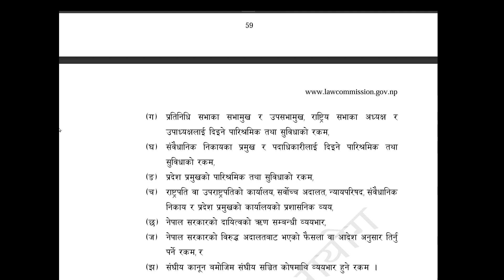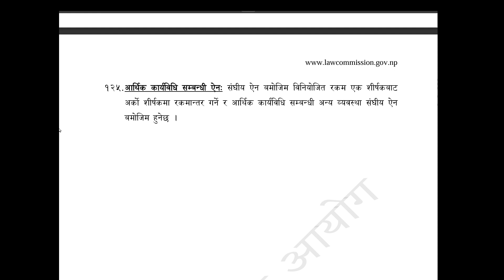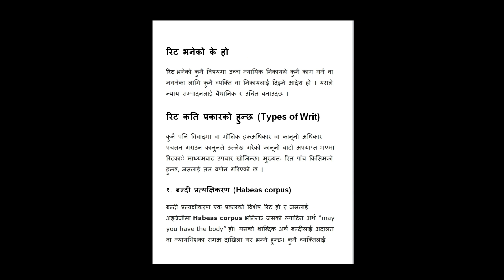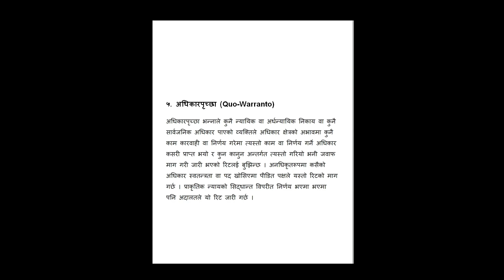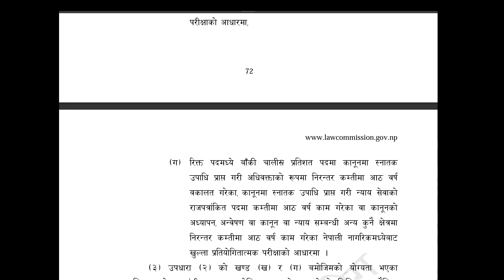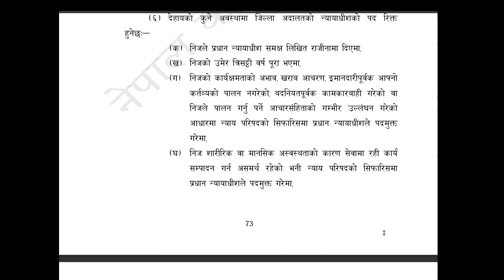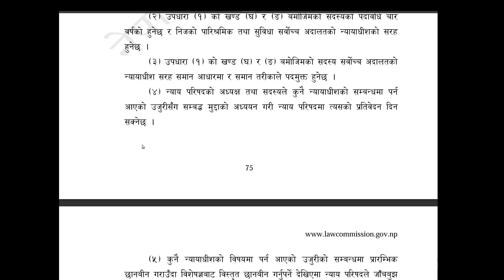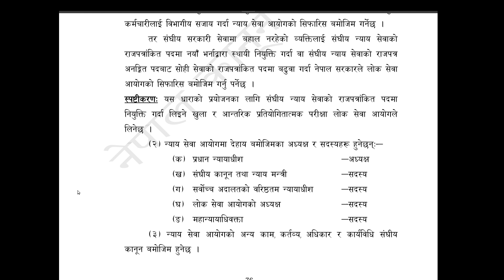नेपालको संविधान, २०७२ भाग 10 र 11